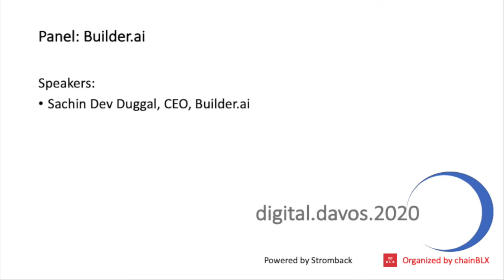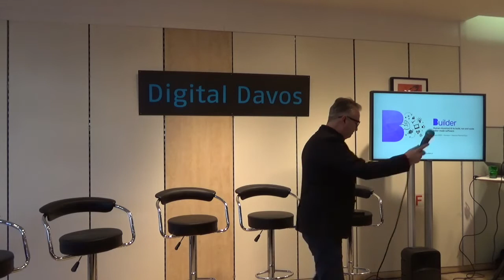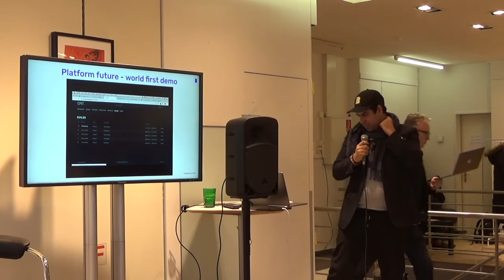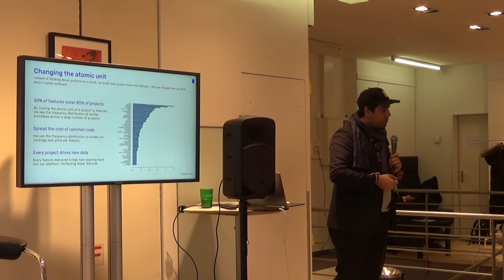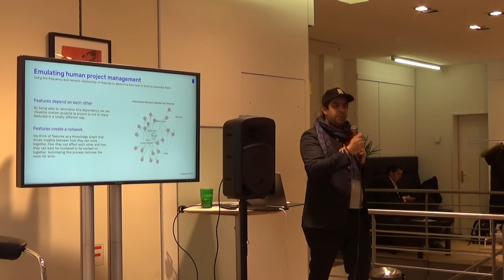chainBLX @ Digital Davos 2020 - Builder.ai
A panel at Digital Davos 2020 on the subject : Builder.ai